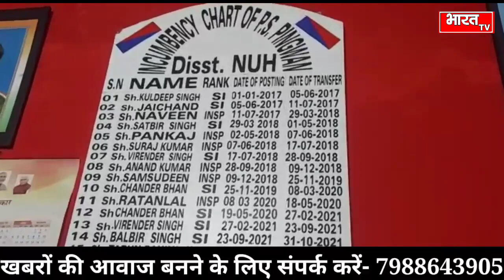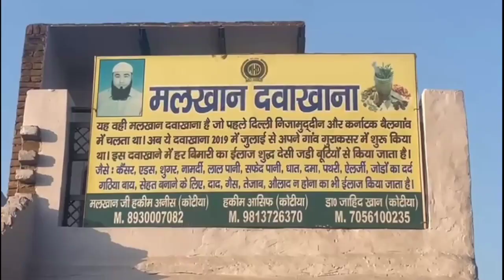मेवात- झिमरावट गांव में पुलिस पर किया गोलियों से जानलेवा हमला, महिला आरोपी गिरफ्तार